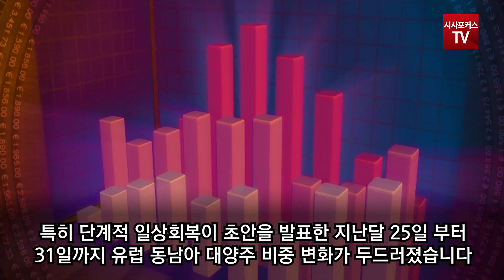살아나는 해외여행 수요…홈쇼핑 등 상품 판매 러시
단계적 일상회복이 시작된 이후 해외여행 수요가 살아나고 있다. 이에 홈쇼핑이나 온라인 쇼핑 등에서는 해외여행 상품 판매를 재개했다. 해외여행 수요는 가히 폭발적라고 해도 될 정도로 선보이는 상품마다 완판되고 있다.